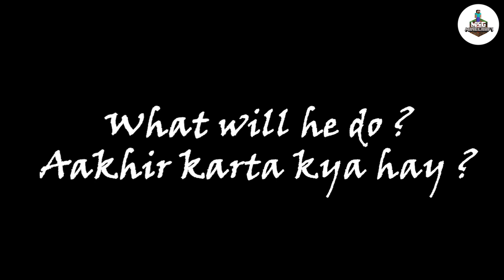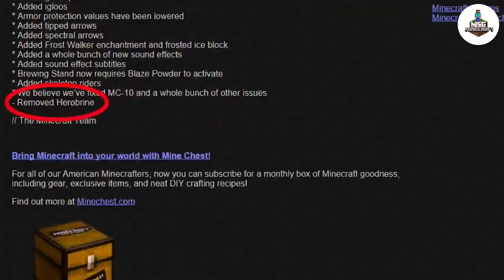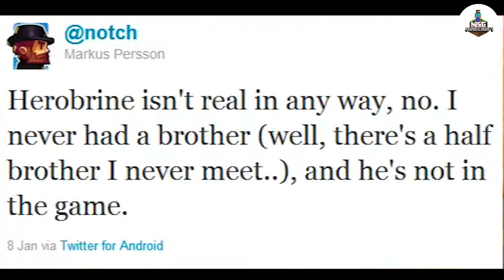Herobrine's Mystery Totally Reavealed ! 😱🔥 | Minecraft Mystery Solving (In Hindi)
Herobrine's Mystery Totally Reavealed ! | Minecraft Mystery Solving

Looking for a thrilling adventure in the world of Minecraft? Look no further than "Herobrine Mystery Totally Revealed"! This exciting video explores the popular legend of Herobrine and delves deep into the mysteries surrounding this elusive figure. With expert analysis and detailed research, you'll discover the truth behind the Herobrine myth and uncover the many theories and sightings surrounding this legendary entity. With stunning visuals and expert narration, this video is sure to captivate and enthrall both casual viewers and hardcore Minecraft fans alike. Don't miss out on the chance to join the millions of fans who have already explored the world of Herobrine - watch "Herobrine Mystery Totally Revealed" today!

WISHING A GOOD SUPPORT FROM YOUR SIDE !
PRESENTED BY : MSG - MY STEPS GAMING.